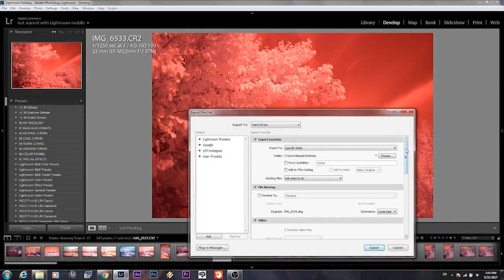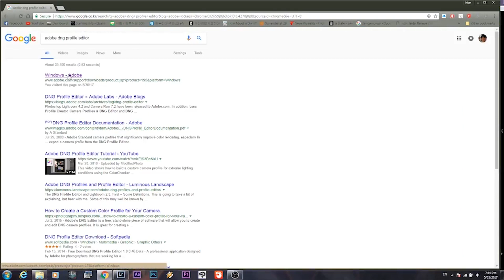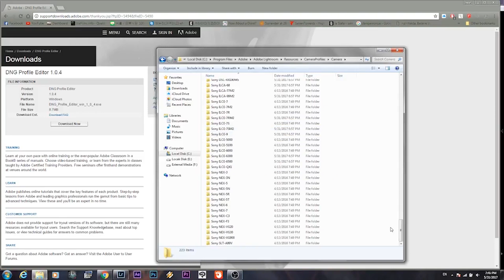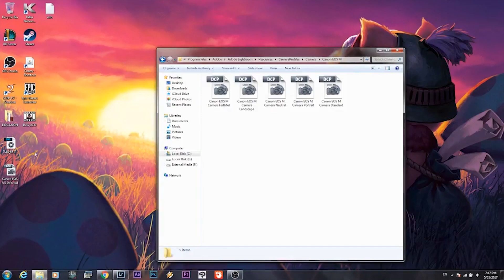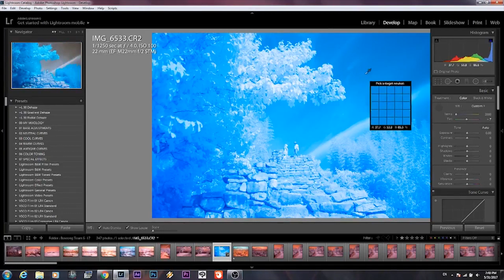How To Edit Infrared Photos in Lightroom - DNG Profile Editor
Learn how to unlock the full potential of your infrared photos in Lightroom using the powerful DNG Profile Editor. In this tutorial, we'll take you through a step-by-step guide on how to edit infrared photos in Lightroom, from creating a custom infrared profile to achieving stunning results.

Whether you're using an infrared camera or converting your regular images to infrared, this video will show you the best practices for infrared photography in Lightroom. You'll discover how to edit infrared photos to reveal hidden details, create unique infrared edits, and master the art of infrared white balance. By the end of this video, you'll be able to take your infrared photography to the next level using Lightroom's DNG Profile Editor. So, let's dive in and explore the world of infrared editing in Lightroom!

00:00 Intro
00:35 Step 1 Create a DNG File
01:00 Download DNG Editor
01:30 Color Matrix
01:55 Save Camera Profile
02:35 Installing Profile to LR Folder
03:30 Camera Calibration in LR

In order to edit infrared photos on Adobe lightroom, first you must create an infrared profile using Adobe's DNG profile editor. Adobe lightroom does not have the proper camera profile to edit an infrared image.

In this infrared photography tutorial, we create a DNG profile using Adobe DNG profile editor and then use it in Adobe lightroom to edit our infrared pictures. You cant edit infrared photos in lightroom without a dng profile.

Infrared photography is best during the summer. If you have any questions please dont hesitate to ask~ Keep in mind that you need either an infrared camera or an infrared photography filter such as the Hoya r72 to take these kinds of images.

If you are interested in how to edit infrared photography videos, particularly street photography, or night photography videos. Please be sure to

I'm a photographer in Seoul, South Korea.

My videos are mostly about photography and my life in Korea.
내 비디오는 한국에서의 사진과 나의 삶에 관한 것이다.

Please enjoy my tutorials.
즐겨 보시고 가입해 주세요!